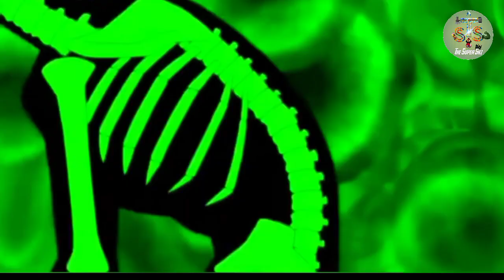Ben 10 Vs Avengers | Who Will Win The Fight ?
☺ Hello friends ☺

In this video I will you Ben 10 Vs Avengers | Who Will Win The Fight ?

4. Tik Tok - Only YouTube.😉💗

1. Instagram @theskzcreations